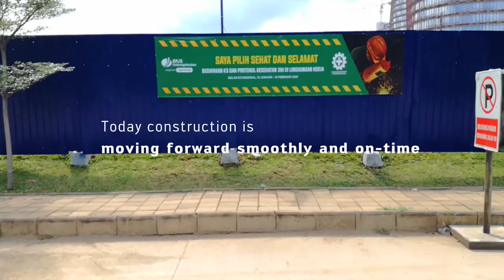SQ Rés: Construction and Development Progress - March / April 2021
Dear valued partners and future residents,
We would like to inform you our Construction and Development progress as per March/April 2021.

Construction is moving forward smoothly and on-time. We're commited to building your dream home.

SQ Rés - The New Residences at South Quarter Simatupang, South Jakarta
"Double Fortune" Limited Promo:
Spin the wheel of fortune on-site at SQ Rés Marketing Gallery!⁠⁠
● MAP vouchers up to IDR 25 mio